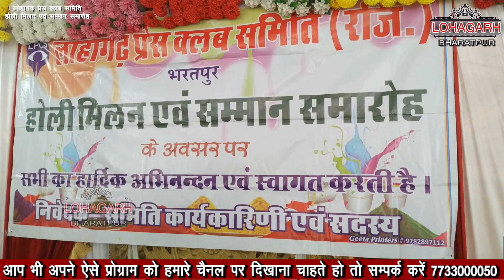आज ब्रज में होली रे रसिया। राधा कृष्ण की सुंदर झांकी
Video-bablu anuj

भरतपुर। लोहागढ प्रेस क्लब समिति का होली मिलन समारोह सारस चैराहा स्थित प्रताप वाटिका मैरिज होम में पुलिस उप महानिरीक्षक सह पुलिस अधीक्षक हैदर अली जैदी के मुख्य आतिथ्य एवं बैंक आॅफ बडौदा के क्षेत्रीय प्रमुख ब्रजमोहन मीणा की अध्यक्षता एवं पूर्व विधायक विजय बंसल, पूर्व महापौर शिव सिंह भोंट, सामाजिक कार्यकर्ता गिरधारी तिवारी, कुंवर रघुराज सिंह, डाॅ0 गौरव कपूर, पार्षद श्यामसुंदर गौड, पार्षद मुकेश कुमार, व्यापार महासंघ के अध्यक्ष संजीव गुप्ता के विशिष्ठ आतिथ्य में मनाया गया।
समारोंह का शुभारंभ मां सरस्वती के चित्र पर माल्यार्पण एवं द्वीप प्रज्जवलित कर किया गया। होली मदर स्कूल की छात्राओं ने स्वागत गान गाकर कार्यक्रम की शुरूआत की गयी। श्री राधे बृज लोक कला समिति बहज डीग के कलाकारों ने ब्रज वंदना, मयूर नृत्य, महारास, फूलों की होली सहित अन्य होली के गीत गाकर अतिथियों एवं पत्रकारों को मंत्रमुग्ध कर दिया। होली मदर स्कूल की छात्रा द्वारा नृत्य कर  दर्शकों को भावविभोर कर दिया। समारोह में अतिथियों को प्रेस क्लब अध्यक्ष उमेश लवानियां के नेतृत्व में पदाधिकारियों ने स्मृति चिन्ह एवं माल्यार्पण कर स्वागत किया गया। वहीं युवा कांग्रेस के चुनाव में महासचिव पद पर विजयी हुए विनोद शर्मा का माला पहनाकर एवं स्मृति चिंह देकर  स्वागत किया गया।